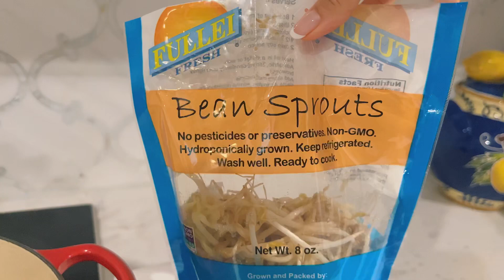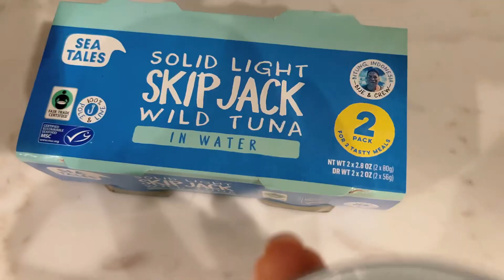PASTA DE CALABACÍN CON ATÚN | Zucchini pasta with tuna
👌 Este plato es también una excelente opción para quienes son vegetarianos poniendo a un lado el atún! El calabacín se cocina muy rápido, no lo dejes mucho tiempo para que quede al dente. La olla que utilicé es Le Creuset porque la distribución de calor es más uniforme. Si cocinas con esta olla, opcional puedes agregar al final unos dos minutos en el horno para un toque dorado. Puedes meter esta olla al horno porque es cast iron!

El link donde la puedes comprar:

Disfruta comiendo saludable y rico!

➡️ ENGLISH THE SAME RECIPE IN "VEGGIES".